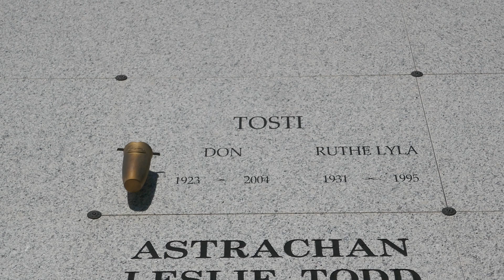Musician Don Tosti Grave Hollywood Forever Cemetery Los Angeles California USA December 3, 2022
Musician Composer Don Tosti Grave Hollywood Forever Cemetery Los Angeles California USA December 3, 2022